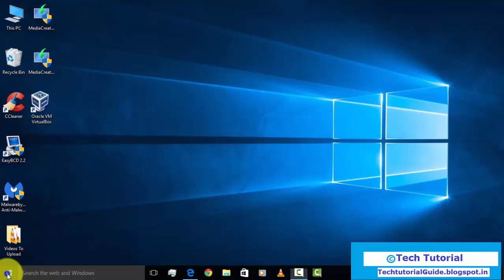Windows 10 Stealing Bandwidth Disable It Now | Tech Tutorial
This Video About Windows 10 Stealing Bandwidth and watch the video  to  Disable It

Windows 10 free upgrade still not showing up

TechTutorialguide